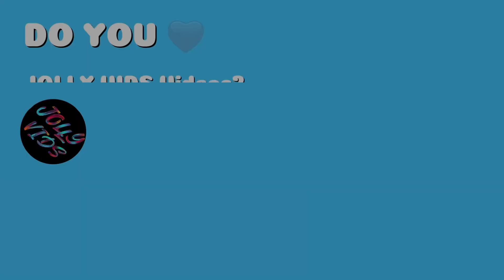Oddbods Pirate 🏴‍☠️ Coffin Dance Song (COVER)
Oddbods Pirate 🌟Coffin Dance Song (COVER) 🎶 Welcome to the mesmerizing world of Jolly Vids! 🌟 In this lively video, your favorite characters dance to the famous "Coffin Dance" music in the game Tiles Hop EDM Rush. Enjoy the amazing spectacle!

Within these captivating videos, I weave a symphony of visual and auditory variations, all uniquely crafted by yours truly. 📚✂️

🙌💬🌟Combining free images, green screen videos, and a myriad of other elements, I dive into the creative abyss, wielding Adobe Premiere Pro to create fresh sounds and enchanting effects. ✨🎥💥

Timestamps:
00:00 - Oddbods Pirate 🌟Coffin Dance Song (COVER)
01:15 - More videos here

Each video is a labor of love, taking approximately 4 hours to craft, ensuring an immersive experience that sets it apart from the rest. Let's embark on a wondrous adventure together! 🎉🔥🔍🎶